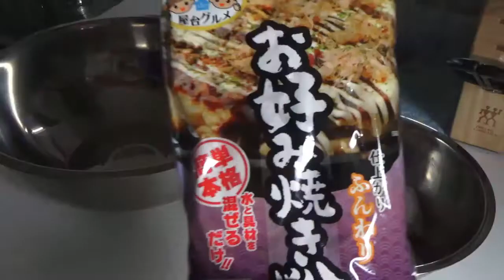お好み焼き粉で作る唐揚げ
小麦粉が無かったのでお好み焼き粉で唐揚げを作りました味は最初は唐揚げの味で後からお好み焼きを感じられる味でした、是非お試しくださいませ！

材料ニ人前
鶏もも×2
うま味調味料
塩コショウ
お好み焼き粉

音楽　魔王魂